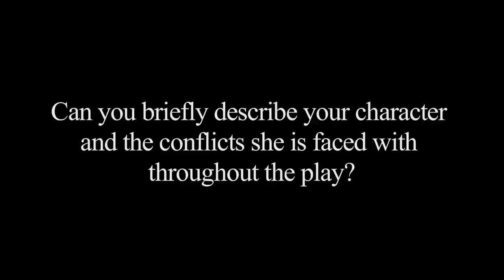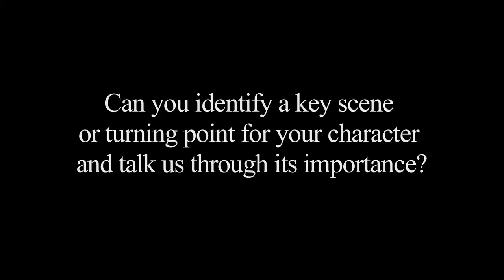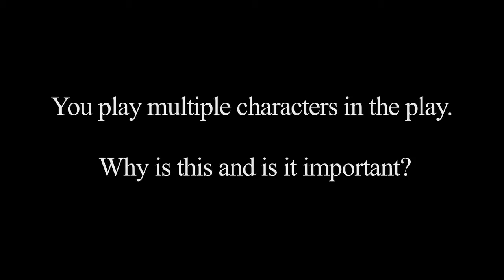Mary Queen of Scots... - Shauna Macdonald interview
An interview with Shauna Macdonald, who plays Mary in the Lyceum's production of Mary Queen of Scots Got Her Head Chopped Off.

MARY QUEEN OF SCOTS GOT HER HEAD CHOPPED OFF
By Liz Lochhead
Directed by Tony Cownie

16 September - 15 October 2011

A co-production with Dundee Rep Ensemble, Mary Queen of Scots... plays at Dundee Rep from 19 October - 5 November 2011